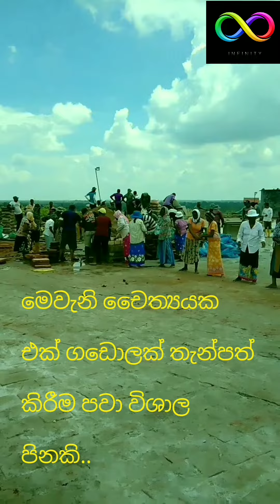Sanduhiru seya hedena heti-සදහිරු සෑය අනුරාධපුර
සදුහිරු සෑය අනුරාධපුර සාදන අයුරු.අනුරාධපුර සදුහිරු සෑයේ නවතම තොරතුරු.ඔබේ දායකත්වය ලබාදී අපේ ප්‍රොඪ ඉතිහාසය යලි ගොඩනවංවමු.